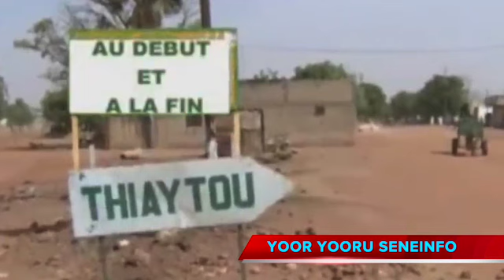YOOR YOORU SENE INFO - PART2/L'INVITÉ - MARCHE INTERNATIONALE DAKAR THIAYTOU